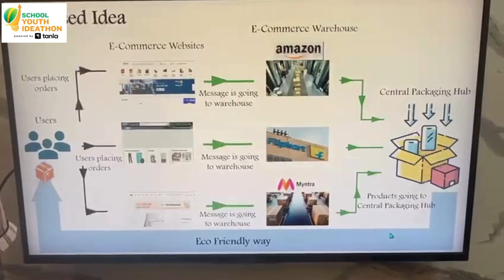SYI38141 |Plastic Assassins | Top 2000 | SYI25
UID: SYI38141

SCHOOL NAME: St Andrews, Keesara, Hyderabad

Team Name: Plastic Assassins
Team Member Name 1: Iraj Das
Team Member Name 2: Edha Das

Idea Tagline: Think Before You Click – Choose Plastic-Free

Idea description: A Central Packaging Unit consolidates all e-commerce orders of a customer into a single eco-friendly delivery on the earliest possible date and reduces Carbon emissions